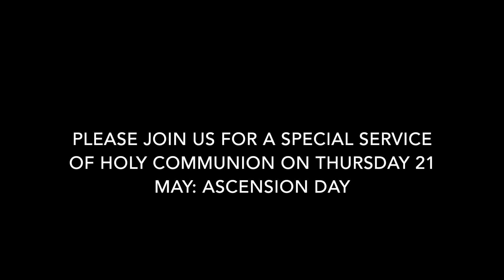Church Service 17th May 2020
A service of worship from Ballyholme Parish, led by Canon Simon Doogan with preaching from Denise Wilson.